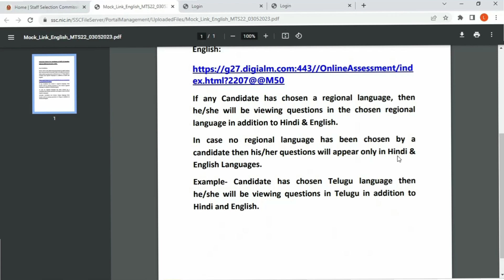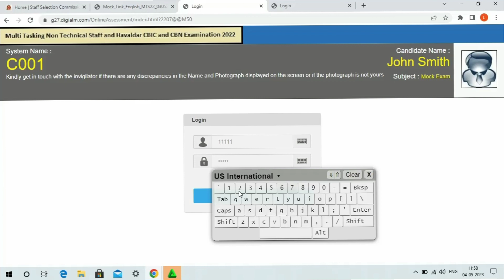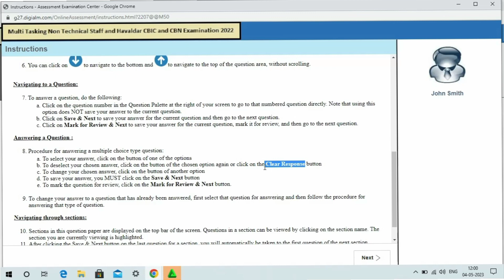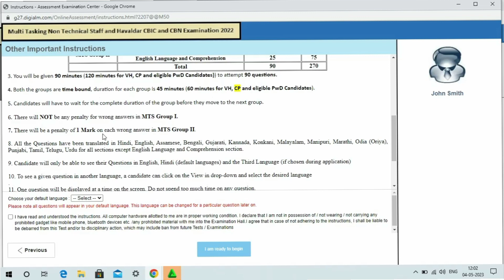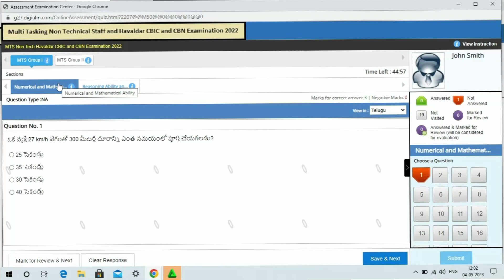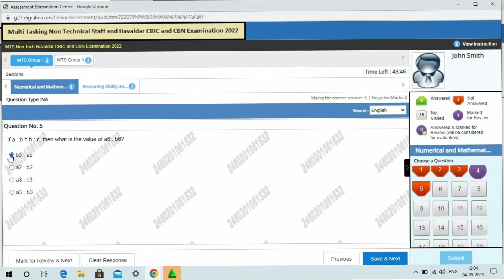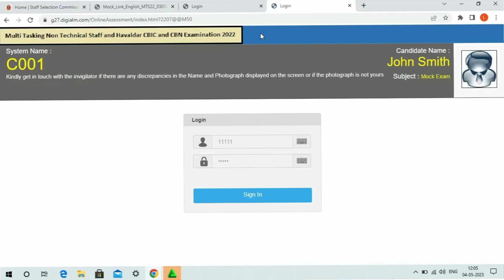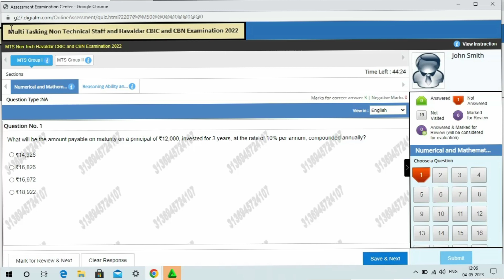SSC MTS 2023 Language Choose - Important notice🔥 || எந்த மொழி தேர்ந்தெடுக்க வேண்டும்🤔sscmts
NEW INDIA GOVERNOR SUBJECT VERB AGREEMENT MIXTURE AND ALLIGATION INDIA STATE AND CAPITAL TIME AND WORK IMPORTANT QUESTION TIME AND WORK BASIC COMPOUND INTEREST NO FORMULA SHORTCUT VBODMAS RULES RATIO AND PROPORTION COMPUTER AWARNESS QUESTION INDIA DANCE TAMIL COMPUTER AWARNESS REPEATED QUESTION PUZZLES REASONING NUMBER SYSTEM CHEMISTRY QUESTION ENGLISH ERROR SPOTTING QUESTION FIVE YEAR PLAN INDIA SPECIAL NAME IMPORTANT AUTHOR PROFIT AND LOSS WORLD TRIBAL PEOPLE IMPORTANT GK QUESTION INDIA FAMOUS PERSON INDIA POLITY IMPORTANTY QUESTION FIRST IN INDIA MIXED FRACTION SHORTCUT INTERNATIONAL AIRPORT ERROR SPOTTING NICK NAME OF INDIA ONE WORD SUBSTITUION INDIAN POLITY IMPORTANT QUESTION CONSTITUTION BORROWED WHICH STATE IMPORTANT DANCE RATIO AND PROPROTION IMPORTANT QUES GAME AND TROPHY LIST OF PRESIDENT POLITY SCHEDULE NATIONAL INSIGNIA OF INDIA SOLAR SYSTEM CULTURAL HERITAGE PUZZLES ALL IMPORTANT QUESTION COMPOUND INTEREST HALF YEARLY / QUATERLY QUESTION LCM HCF MENSURATION CLOZEN TEST TIME AND WORK SIMPLIFICATION BEST APPROACH JAN – MAY 2022 CURRENT AFFAIRS PROFIT AND LOSS AGES Problem on trains Compound interest Average